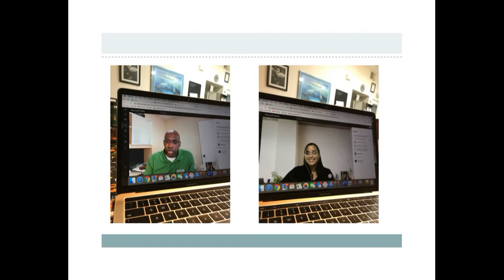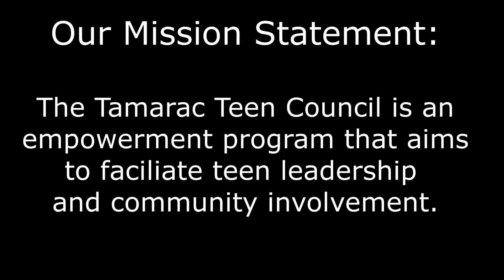Florida City Government Week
During Florida City Government Week, Tamarac’s Mayor Michelle J. Gomez and the City Commissioners held virtual meetings with Tamarac's Teen Council members to discuss all that local government does. Watch this video to hear what the students learned.